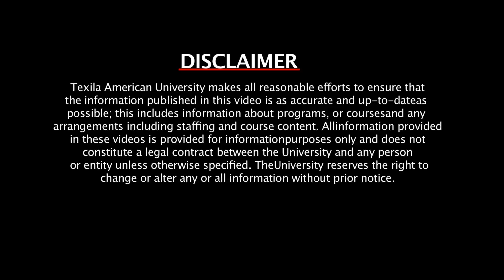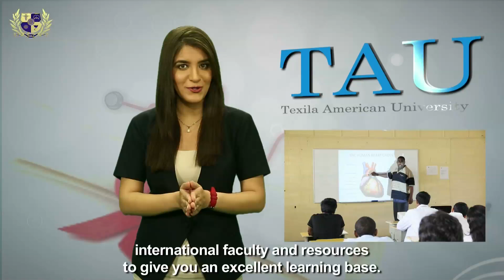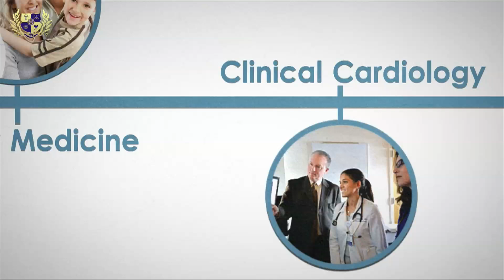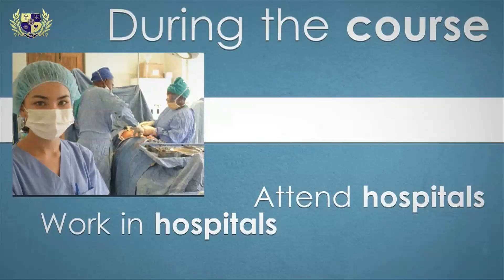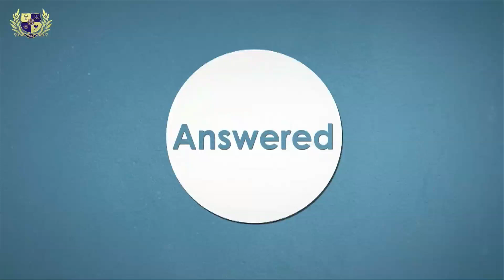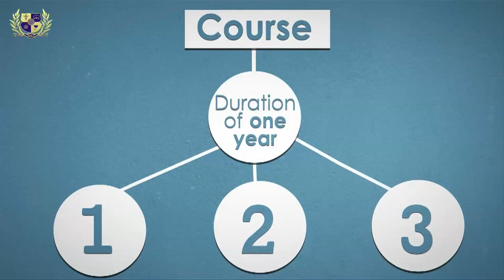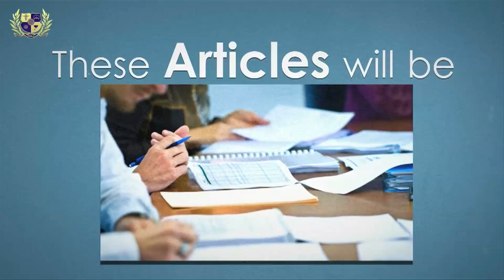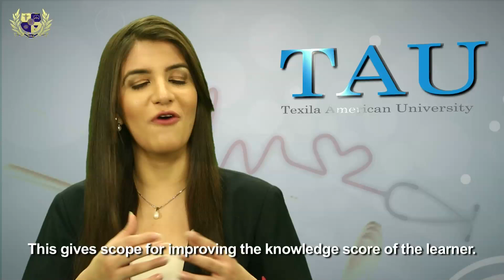Texila American University: Post Graduate Medical Programs - MMed, MMSc, Mch, PG dip. to MD/MS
Texila American University (TAU) offers several post graduate medical programs that fit the demand for physicians around the world. TAU delivers post graduate medical programs in Master of Medicine (MMed), Master of Medical Science (MMSc), Mch (Magister Chirurgiae), Post Graduate Upgradation program (Advanced Standing) and Research based Ph.D in Medicine program.